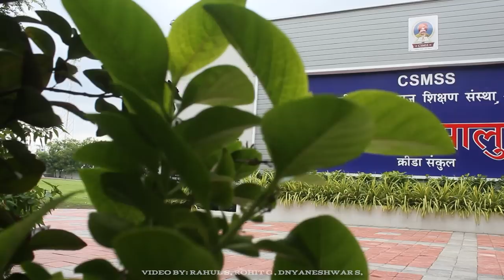RHYTHM 2k22/ CSMSS COLLEGE OF ENGINEERING AURANGABAD / VIdeo BY- Rahul S. Rohit G. Dnyshwer S.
Gadring video.